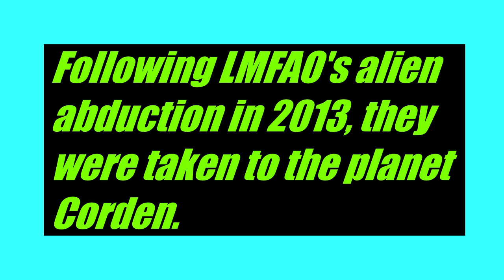LMFAO Returns (PART TWO: BETRAYAL)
As Redfoo and Flo Rida attempt their escape, they are betrayed by the one they thought closest.